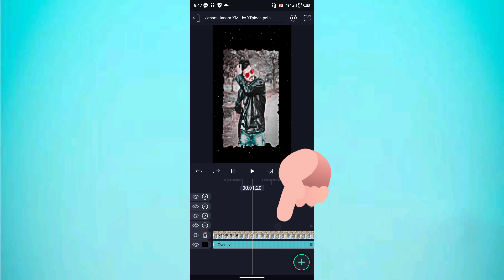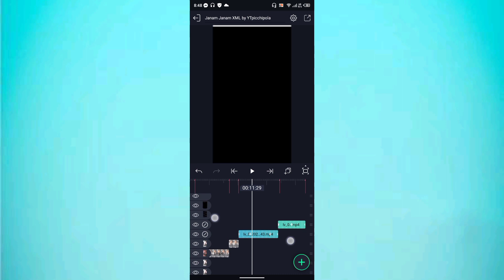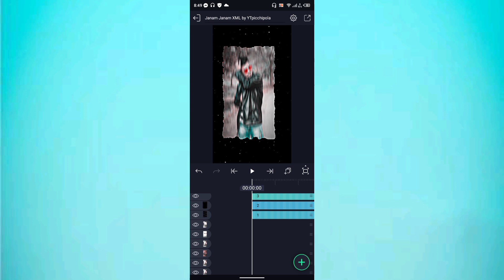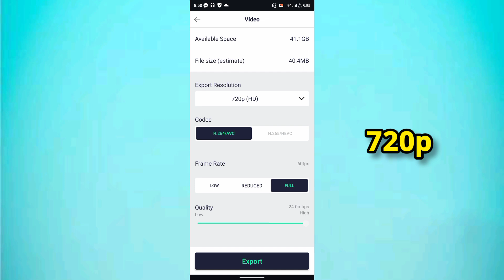Janam Janam Song FYP TikTok Viral XML File Video Editing Tutorial | Alight Motion Trending XML File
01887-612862